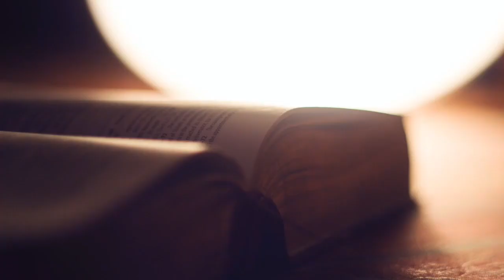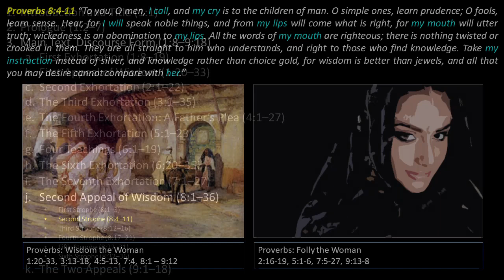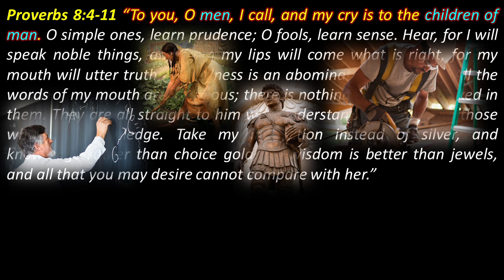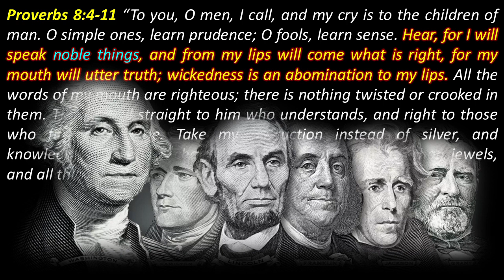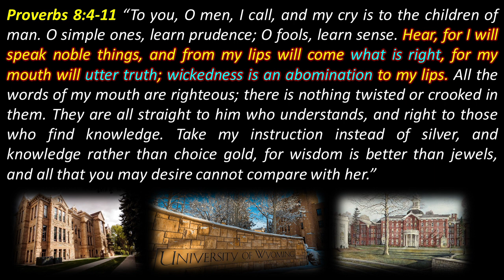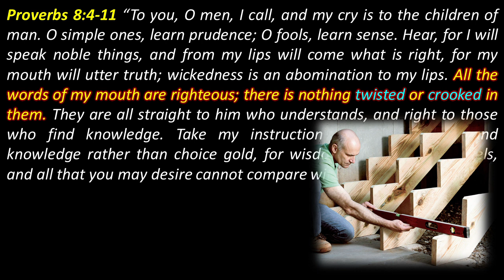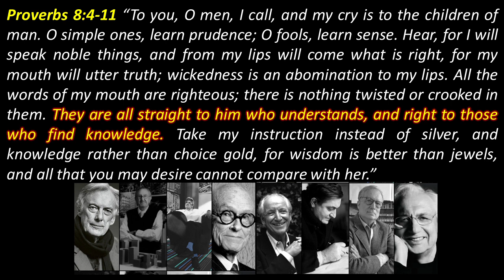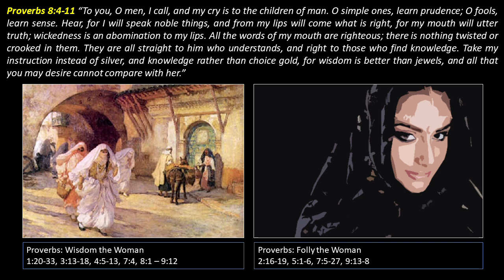Proverbs 8:4-11, Lady Wisdom Second Appeal, Part 2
“To you, O men, I call, and my cry is to the children of man. O simple ones, learn prudence; O fools, learn sense. Hear, for I will speak noble things, and from my lips will come what is right, for my mouth will utter truth; wickedness is an abomination to my lips. All the words of my mouth are righteous; there is nothing twisted or crooked in them. They are all straight to him who understands, and right to those who find knowledge. Take my instruction instead of silver, and knowledge rather than choice gold, for wisdom is better than jewels, and all that you may desire cannot compare with her.”